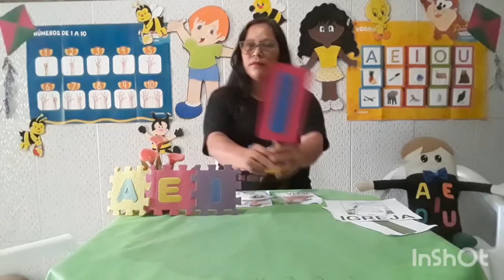SIEC 2020 - MATERNAL AULA 07 - LINGUAGEM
PROFª. ELI GUEDES

2º BIMESTRE
TURMA: MATERNAL
MATERNAL - AULA 07